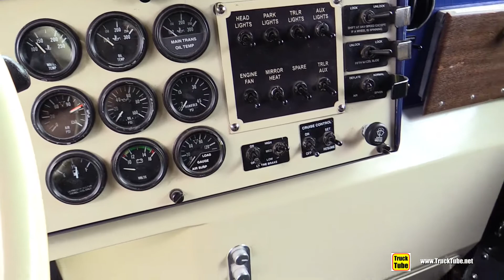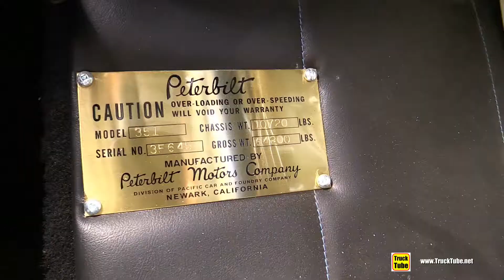1969 Peterbilt 351 A Great Vintage Truck - Exterior Interior Tour